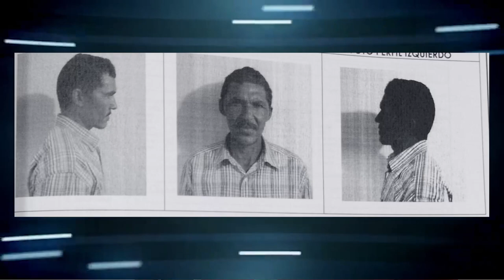RECAPTURAN A SEGUNDO PRESO QUE SE FUGÓ DE LA ESTACIÓN DE POLICÍA DE EL PASO